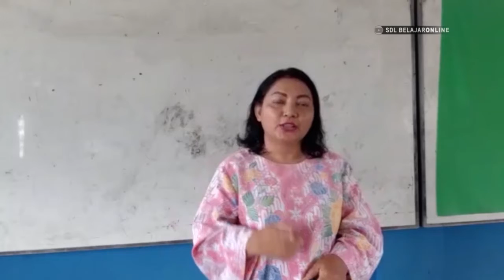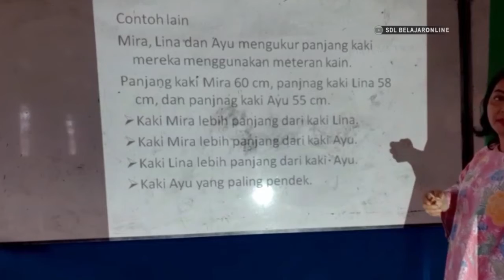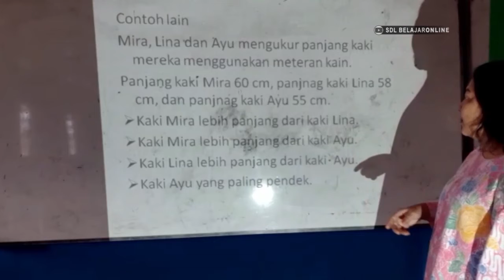KELAS II MATEMATIKA // 5 Subtema 2